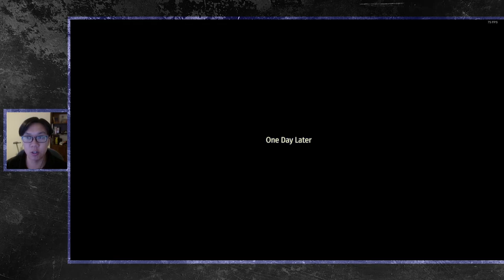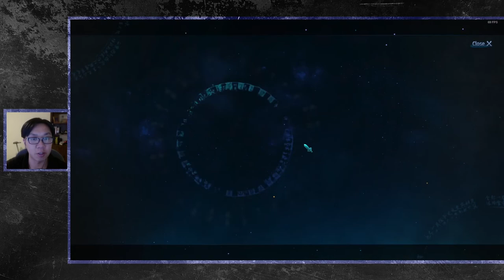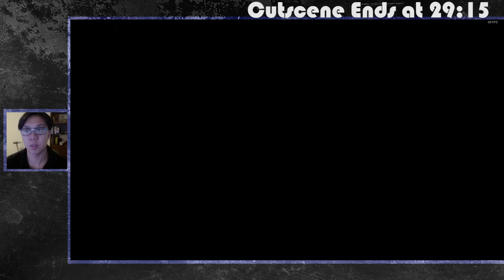I'M THE NEW KING? | Gujian 3 Playthrough #2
Gujian 3, known as 古剑奇谭三 in Chinese, is a story rich singleplayer RPG with hack and slash elements. You take control of Beiluo, the twin brother of the Shadowchaser King Xuange, and take his place as the new king when Xuange realizes he will die shortly. Join me as we learn more about Beiluo,  traverse through a beautiful fantasy world built upon the elements of ancient China, and fight against many demons.

Want to skip the cutscenes? Or maybe want to get to a specific section of the video?
Click on the timestamps below!

0:00 Intro
0:35 Continuation of Act 1-4
        3:58 Leaving the Ancient Cloister
8:18 Act 1-5 Last Wish
        15:44 Intro to constellations(skill tree)
        17:10 Intro to morale skills
19:30 Act 1-6 Skyearth Apex
        26:12 Gaining our first team member, Yun'wuyue
30:02 Act 1-7 Enhancing the Formation
        30:43 High Rank Demon Boss Fight
38:27 Act 1-8 After the War
        44:38 Intro to fast travel?
47:55 Act 1-9 Emperor's Descendant
        49:32 Intro to teammate skills
50:32 Outro